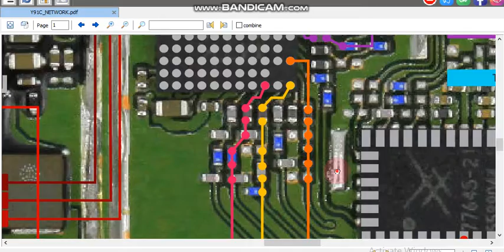vivo 91c Network jumper vivo 91c network ways vivo y91 c network all solution